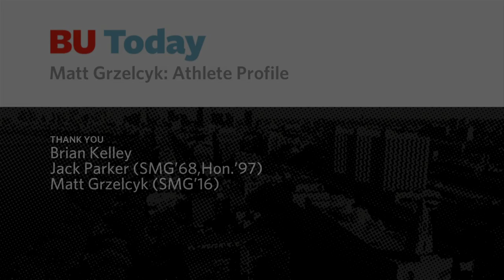Matt Grzelcyk: Athlete Profile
Matt Grzelcyk plays defense for the BU Terriers. He grew up in Charlestown, MA and went to Belmont High School before transferring to Pioneer High School in Ann Arbor, Michigan. Matt won a gold medal at the U18 World Championship in the Czech Republic. He was then drafted by the Boston Bruins in the 2012 Entry Draft where teams select player's rights. Matt is enrolled in the school of management at Boston University.